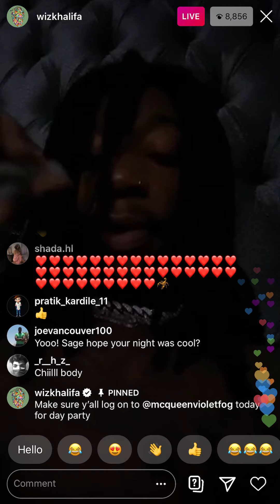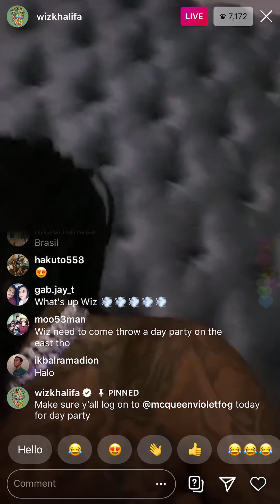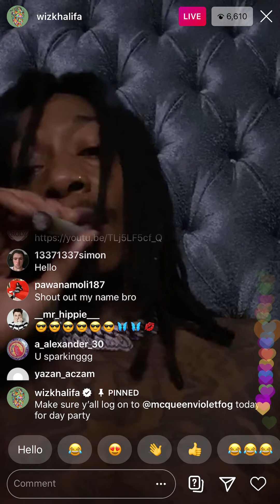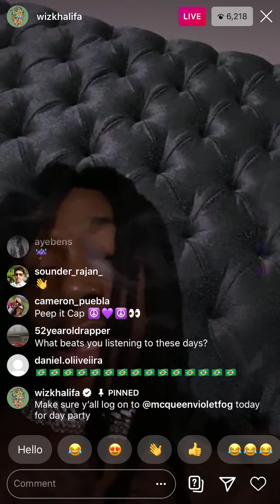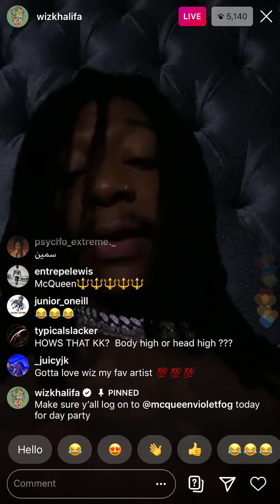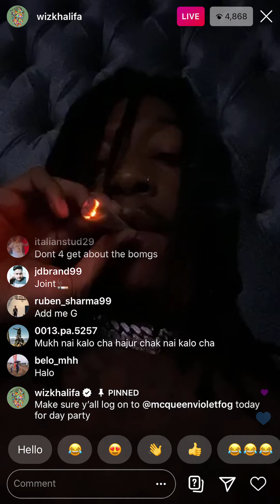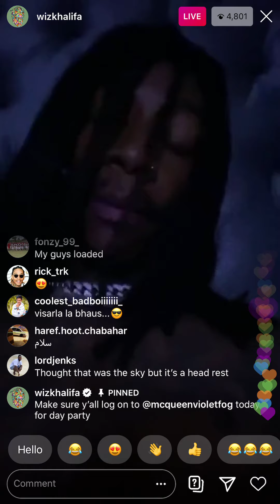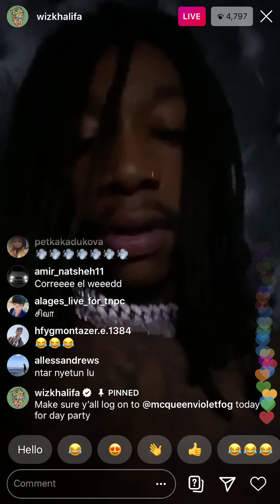Wiz Khalifa Said He Need A Twerker